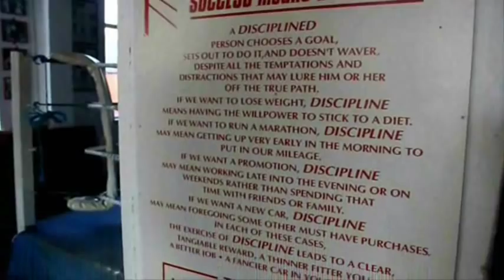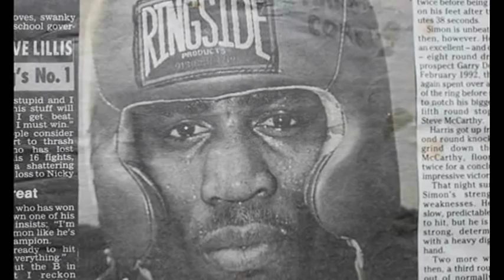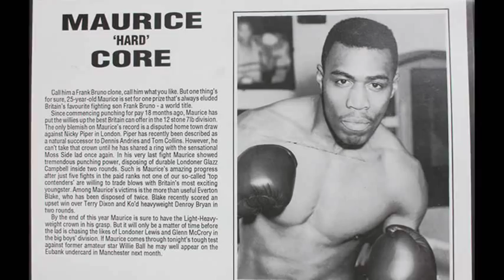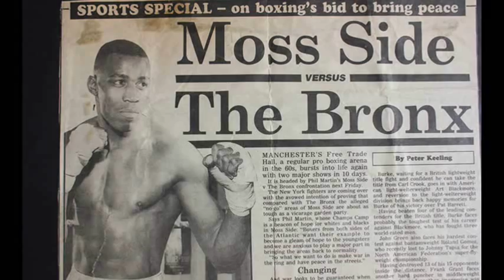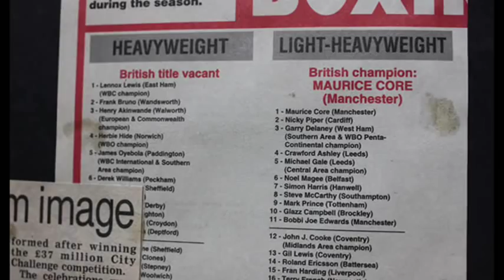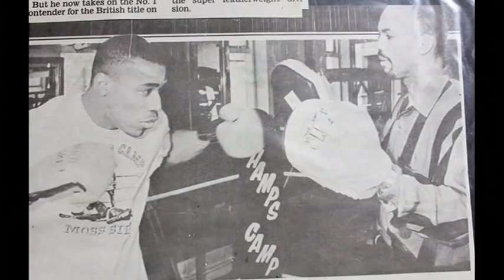'Hard Core' - Part One, Career Interview with former British champion Maurice Core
Maurice Core became the British light-heavyweight champion in September 1992 after he stopped Belfast's Noel Magee (KO9) in just his 11th professional fight.

A product of the late Manchester trainer Phil Martin and the Champs Camp Gym in Mosside, Maurice was one of the clubs legendary British champions who held the Lonsdale belt under Phil, along with; Carl Thompson, Paul Burke, Ensley Bingham, Frank Grant, Tony Ekubia and Joey Jacobs.

In this video interview, Maurice reflects on some of the key fights in his career and talks to BritishBoxers about starting boxing and meeting Phil Martin for the first time, when he walked into the Camps Camp with a cigarette in his mouth has a 17 year old boy, who was just looking to keep fit and find something to do.

Phil Martin who had formed the gym in the early 80's, became a massive influence on Maurice's career and the boxer still refers to the man who taught him not only boxing but important life skills, has a 'father figure'.

After 65 amateur fights Maurice turned professional with his coach Phil and in his 3rd contest, at just 2 days notice, he fought a draw with future world title challenger Nicky Piper, a tough fight in which he was dropped twice but comeback well to tie the bout with Piper, in the Welshman's home town.

Maurice went onto challenge future three time world champion Fabrice Tiozzo for the European title in 1994, but the fight came just three months after his mentor Phil Martin passed away after a long battle with cancer.

Phil's death affected Maurice very bad and afterwards he lost something within himself and didn't want to continue boxing. He had always strove and pushed himself to the physical limits and was always willing to break through any pain barrier during training or in a fight to impress his coach and get Phil's seal of approval. After his death went Maurice's passion for the sport.

In part two; coming soon Maurice talks about Phil's death, the fight with Tiozzo and going to train in London with Jimmy Tibbs for the last few fights of his career. After giving up boxing Maurice went through some difficult personal times and when at his lowest, he was asked by his friend Price Naseem Hamed to join his training camp has a fitness trainer. It was what 'Hard Core' needed at the time and for the next few years his life took a twist like he only ever could have imagined and he traveled the world with the Prince.

Maurice is now following in the footsteps of the man who welcomed him to boxing and has taken over ownership of the Camps Camp gym with friend and former gym mate Ensley Bingham and the pair are now the mentors of the Princess Road establishment that they re-named 'The Phil Martin Centre' in memory of Phil and look to pass on the experience and skills to the next generation of local youth.